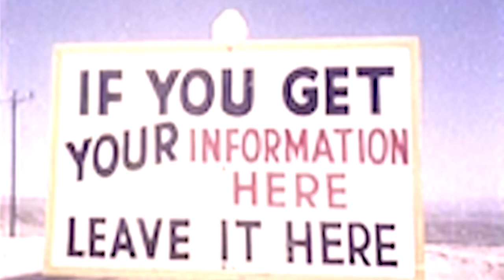THE DOGS | Under The Coast (feat. Frank Meyer) | Official Video (Die Laughing / CCR)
THE DOGS 'Under The Coast' feat. Frank Meyer (of The Streetwalkin’ Cheetahs)

SINGLE - Official Music Video
Directed by: Frank Meyer

LABEL(s):
Die Laughing Records
Chicanery Chick Records